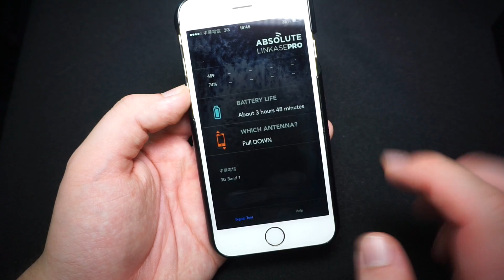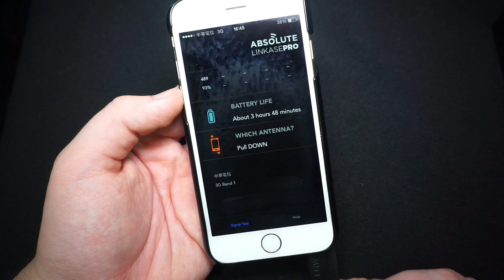Linkase Pro iPhone Case mit Empfangsverstärker [deutsch]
Das Linkase Pro ist eine Hülle für das iPhone 6, die mit ausfahrbaren Antennen den Empfang verstärkt.